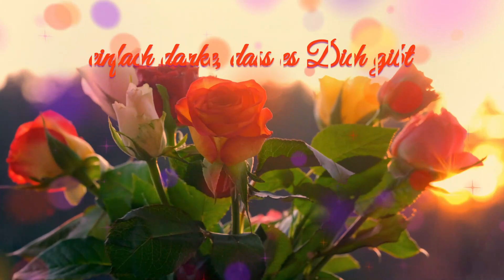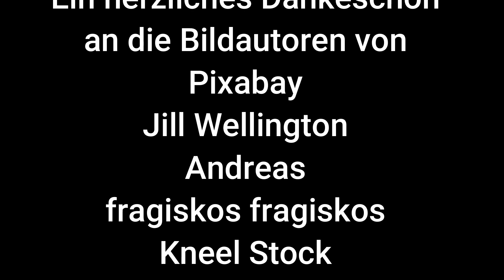Dankeschön Danke für all die schönen Stunden 🧏‍♀️🙋‍♀️💖💖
Danke, dass Du immer für mich da bist, danke für all die schönen Stunden - sag` einfach mal dankschön - manchmal tun schöne Worte und kleine Grüße einfach gut ...💖💞